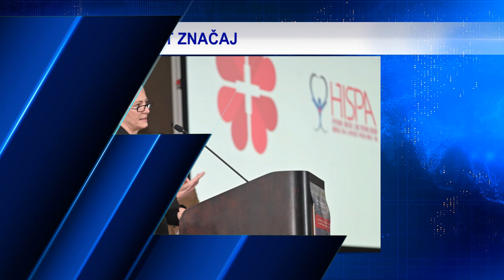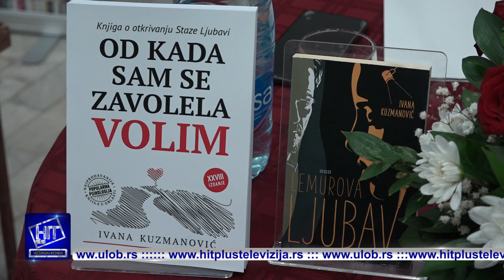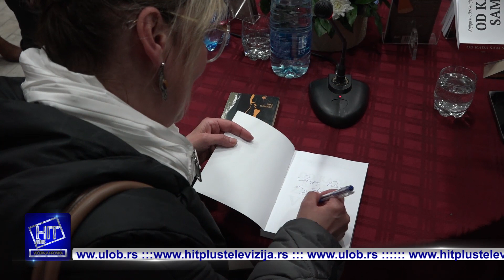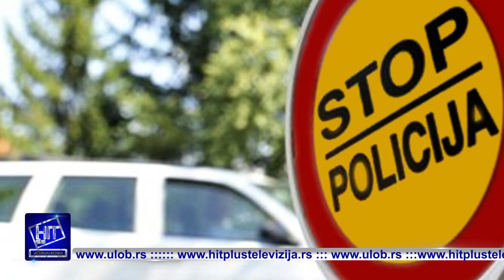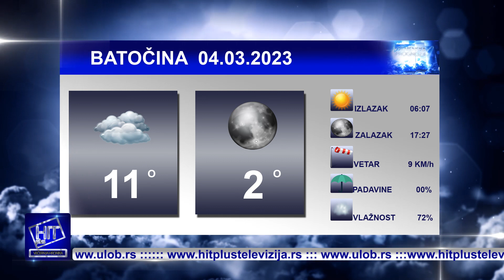Hit plus Večernja hronika 3.3.2023.